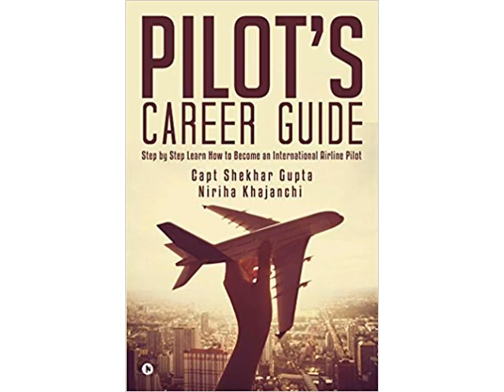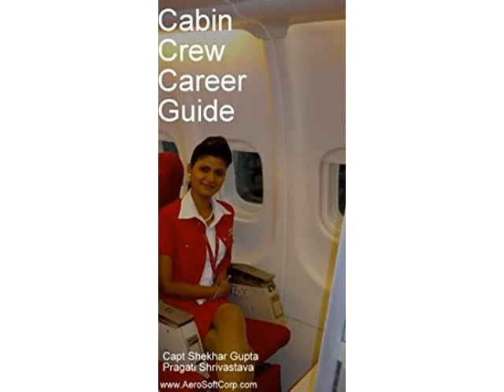Spartan Executive 7W WorldOfAirplane